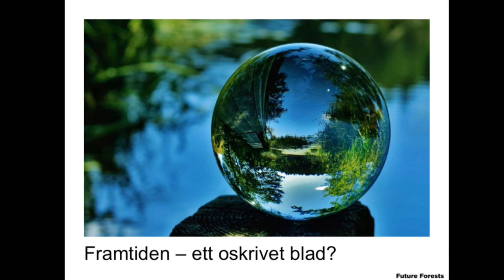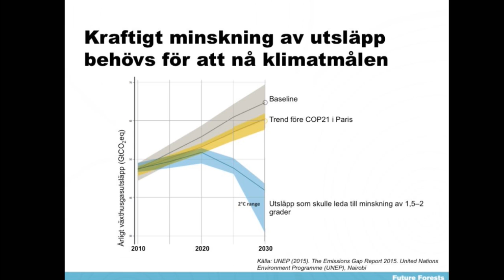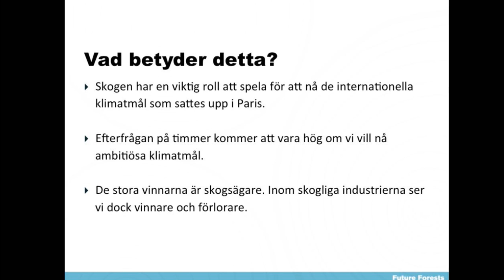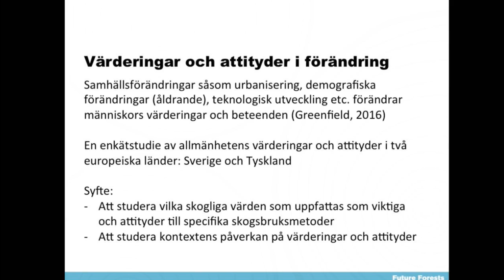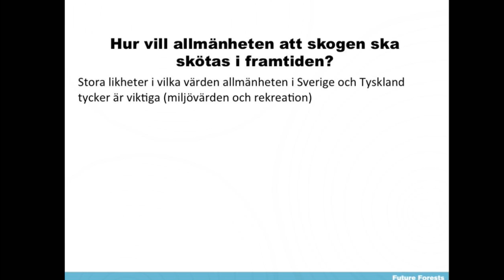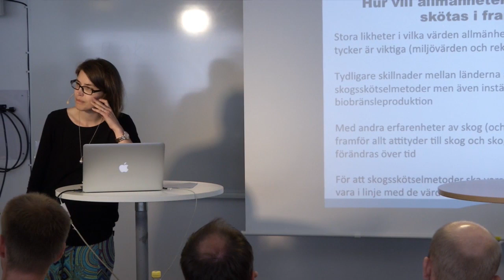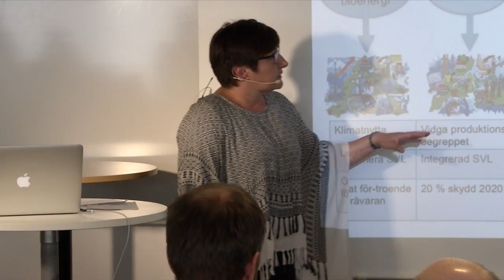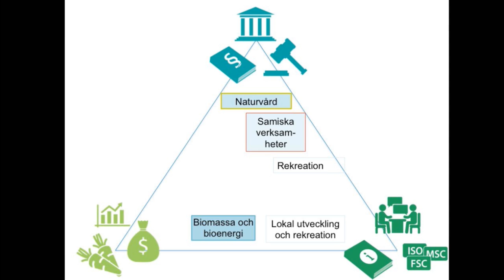Skogens roll i en förnybar bioekonomi - kan framtidsforskning visa vägen?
Våra förväntningar på framtiden är också med och formar den. I Future Forests forskar vi om hur dagens förväntningar på skogen kan komma att forma framtidens skogsbruk.
Med olika scenarioanalysmetoder studerar vi vilka olika visioner för framtiden som finns bland skogsbrukets intressenter, hur global markanvändning påverkar svenskt skogsbruk och hur värderingar och attityder till skogsbruk ute i samhället håller på att förändras. Seminariet tar upp hur forskning kan bidra till beredskap för framtiden. Speciellt kommer vi att diskutera hur framtidsforskningen kan visa vägen för skogens roll i en förnybar bioekonomi.
Medverkande: Annika Nordin, professor, SLU,  Camilla Sandström, forskare, Umeå universitet, Louise Eriksson, forskare, Umeå universitet, Anu Korosuo, forskare, IIASA, Linda Berglund, skogsexpert, WWF, Lena Ek, ordförande, Södra, Carina Håkansson, VD, Skogsindustrierna,  Ulf Silvander, generalsekreterare, Svenskt Friluftsliv, Herman Sundqvist, generaldirektör, Skogsstyrelsen, Jenny Wik-Karlsson, verksamhetschef, Svenska Samernas Riksförbund